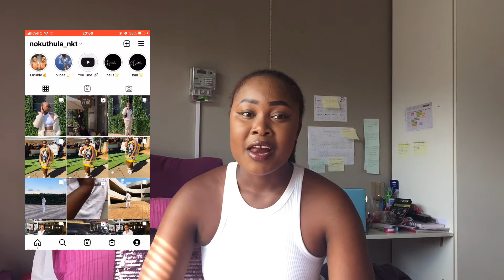MY MINI SWEATPANTS COLLECTION| FACTORIE | Nokuthula nkt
❤️OPEN ME❤️